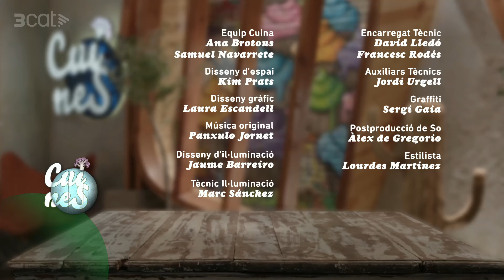Arròs sec de costella - Cuines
L'arròs sempre és una bona opció, quan tens convidats. En Marc Ribas te n'indica tots els passos perquè et surti impecable.